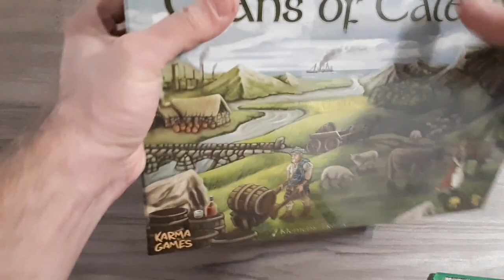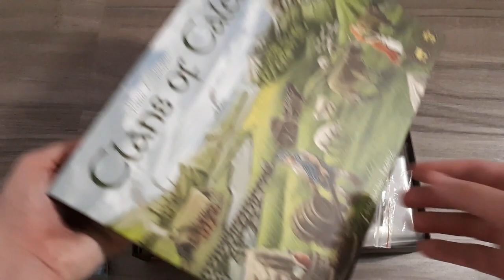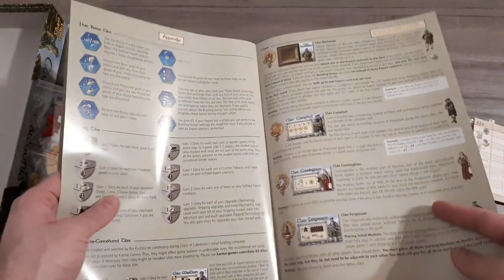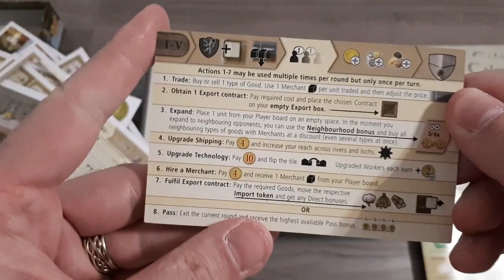[Unboxing #86] Clans of Caledonia